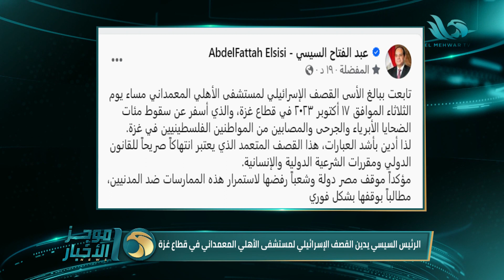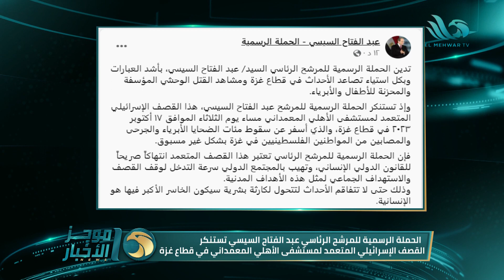موجز أخبار الواحدة صباحا من قناة المحور